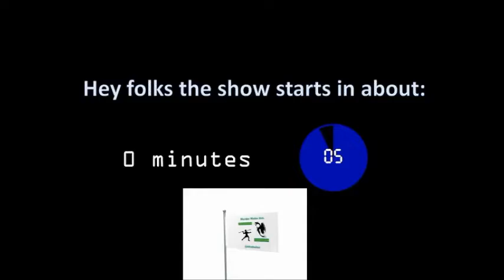Between the Rolls - EP74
After the weekly recap, the panel dove headlong into a discussion on the Ranger class and it's archetypes!